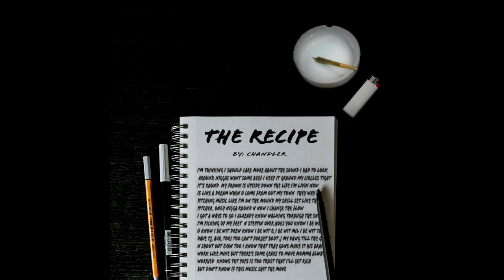The Recipe (Prod By. Bobby G)